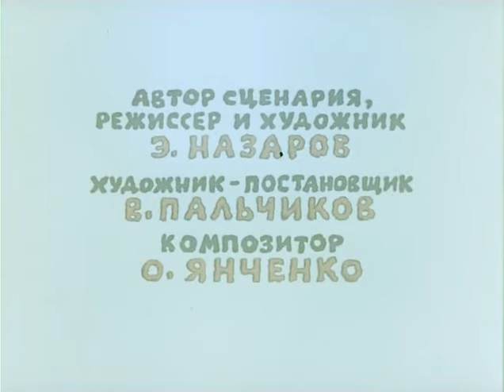Весёлая Карусель - Выпуск 7 - Союзмультфильм - Мультики HD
Весёлая карусель Выпуск 7 детский мультипликационный журнал.

Выпуск 7
0:29 Глупая лошадь
Советский короткометражный мультфильм, снятый по стихотворению Вадима Левина. Экранизация детского стихотворения про то, как лошадь не по погоде надевала галоши и из за этого заболела.

4:00 Бегемотик
Короткометражный мультфильм 1975 года режиссёра Эдуарда Назарова по сказке Эммы Мошковской. Одинокий бегемотик скучает от того что он совсем один, и пытаясь найти друга встречает муравьёв, пчёл, кроликов, цыплят, но у него не получается подружиться с ними. В конечном итоге он находит ещё одного одинокого бегемотика и они вместе начинают бегать и играть.

Советские Мультики Онлайн: Смотрите на нашем канале мультфильмы советских и российских мультипликаторов.